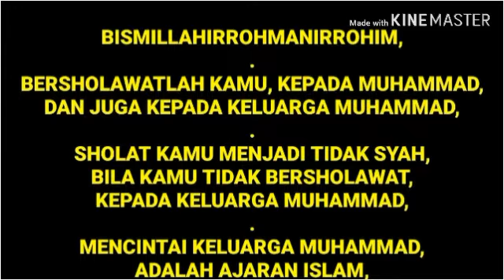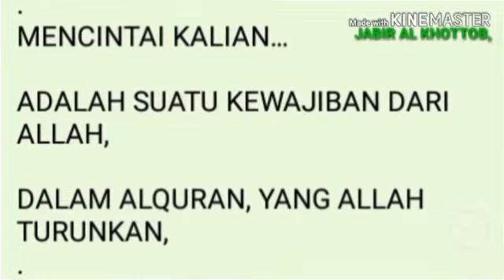TERBONGKAR SUDAH, KENAPA SI ANU MEMBENCI KETURUNAN ARAB,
DURASI FILM 1,15 DETIK,
BAGAIMANA KOMENTAR ANDA...
TERBONGKAR
SUDAH
KENAPA
SI ANU
MEMBENCI
KETURUNAN ARAB
KENAPA
ADA APA
TONTON FILM INI